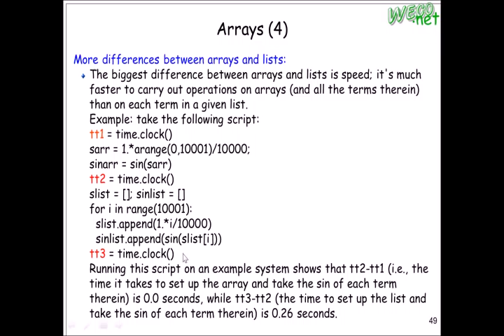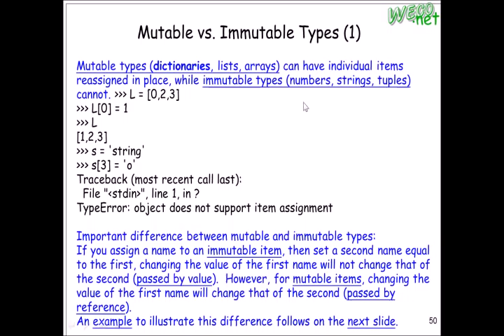2010.11.23 Web Fundamentals@FJU CSIE - 07：Python & Django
輔大資工 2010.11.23 Web基本原理與技術
授課教授: 梅興
上課內容: Python,Django